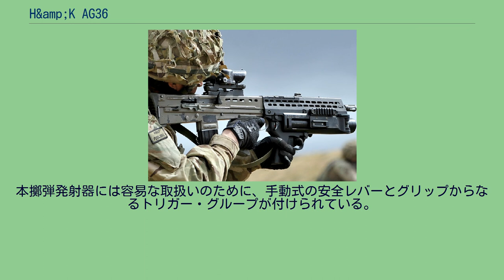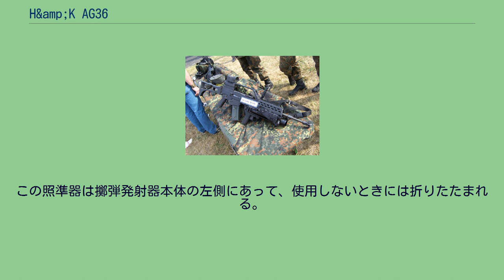H&amp;K AG36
36は同社製のG36自動小銃に由来する。